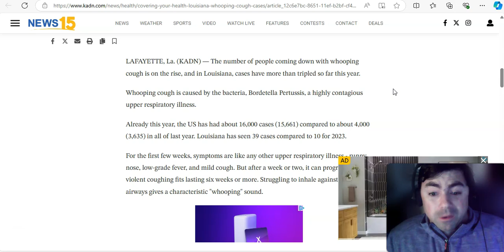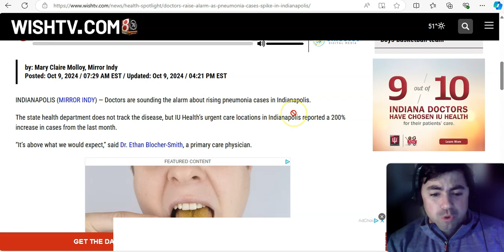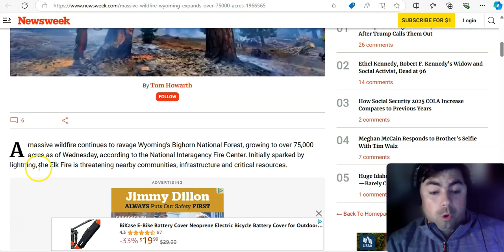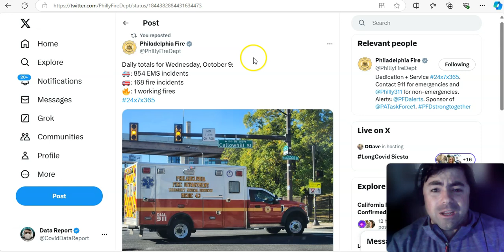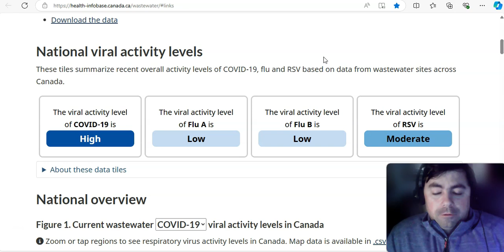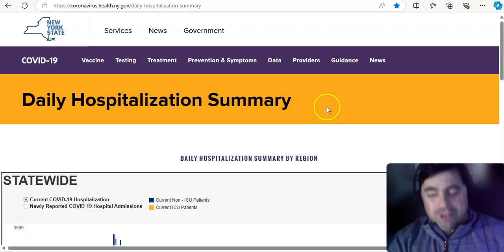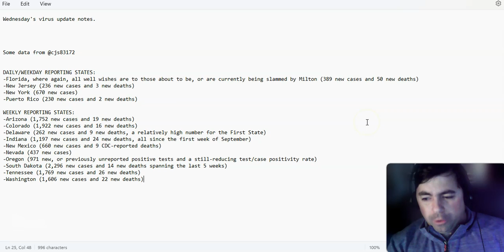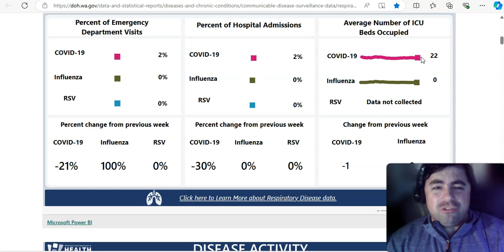Thursday's Virus Update: Covid Is Not The Only Virus Of Concern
The Thursday edition of the virus update with the latest news and data on the ongoing Covid pandemic and other viruses.